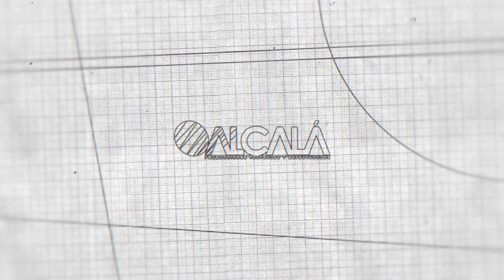Christián Angel y Pilar "Freak Varité" - Teatro Alcalá